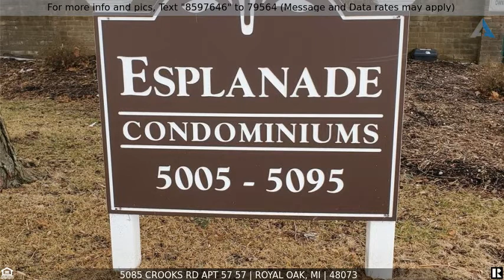Priced at $115,000 - 5085 CROOKS RD APT 57 57, Royal Oak, MI 48073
Home for Sale in Royal Oak

Why rent when you can own this nice condo for under $900 per month?  Plus, the HOA includes gas heat, water, maintenance, grounds, snow, club house and pool.  This home offers immediate occupancy, large spacious living room, bedroom and 1 1/2 baths. You will appreciate the convenience of the laundry in your own basement, and the community pool on hot summer days. This home has a lot to offer and is priced to sell.  Close to highway transportation, shopping, downtown Birmingham, Clawson and Royal Oak. There is a $100 assessment for the parking lot that will drop off in 9 years.  Total is $287+$100=$387 per month.